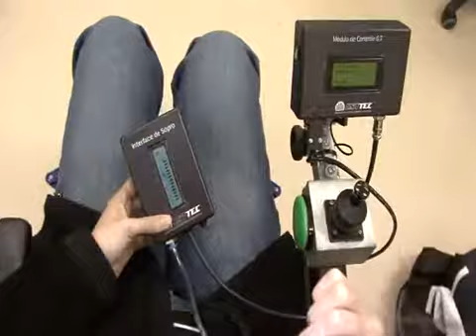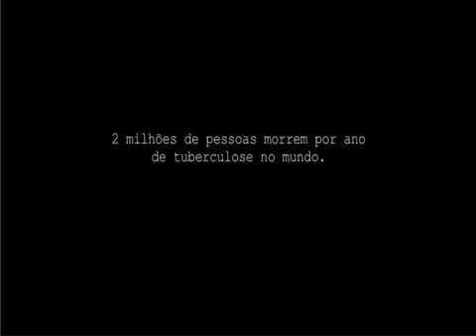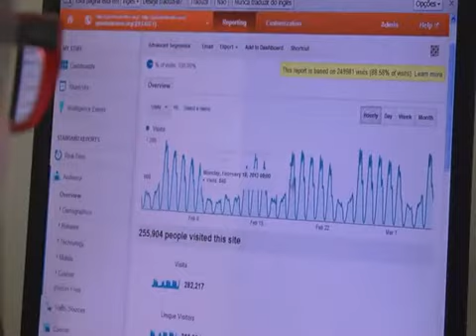USP 80 Anos - Bloco 4 - História da Universidade - TV USP